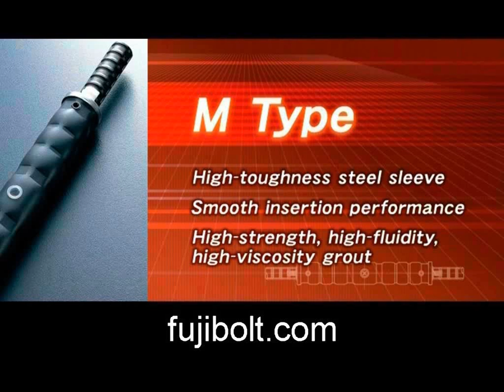Earthquake Resistant Steel bar splice ideal for expressway,beam column,Malaysia George Town